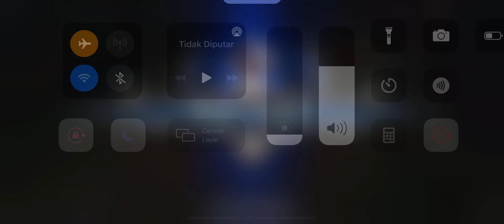HAYABUSA BUILD BRAWL | BAY GAMING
Hello Coyy..